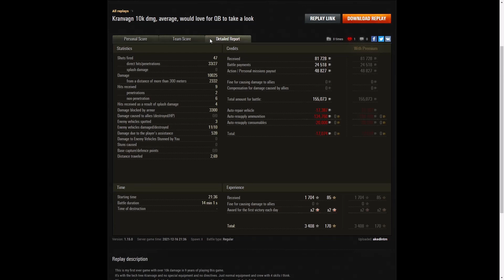Kranvagn - akedintm [V0LT]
This replay is from 16 December 2021 on Kharkov.
The player was akedintm [V0LT] in the Kranvagn.

Video Contents
00:00 Intro
00:08 Battle
14:23 Results